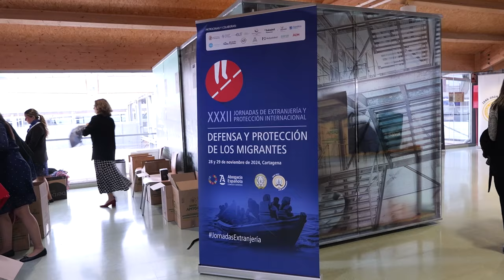El Ayuntamiento concederá la Medalla de Oro de Cartagena al Colegio de Abogados en su 175...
El Ayuntamiento entregará la Medalla de Oro de la ciudad al Ilustre Colegio de Abogados de Cartagena con motivo de la celebración de su 175 aniversario. Así lo ha acordado la Junta de Portavoces, reunida hoy jueves 28 de noviembre en una sesión extraordinaria previa al Pleno, y en la que se ha aprobado el inicio del expediente del reconocimiento.

La alcaldesa de Cartagena, Noelia Arroyo, ha asegurado que se trata de una distinción merecida “no solamente para agradecer la labor que a lo largo de la historia han realizado nuestros letrados jurídicos profesionales del ámbito de la justicia, sino también el gran trabajo que desarrollan actualmente y los retos que tienen para el futuro”.

Arroyo ha recordado además que “donde empezó la historia del Colegio, ahora está el Ayuntamiento” y por eso, ha dicho la regidora, “hemos iniciado el procedimiento para recordar ese hecho histórico situando una placa conmemorativa que dentro de muy poco lucirá en el lugar que fue cuna del colegio” .

La principal autoridad municipal ha hecho estos anuncios en la inauguración de las XXXII Jornadas de Extranjería y Protección Internacional de la Abogacía Española, a las que ha asistido junto a los portavoces de la Corporación, en un breve receso del Pleno Municipal, y que ha contado con la asistencia del presidente del Consejo General de la Abogacía del Estado, Salvador González, que ha recordado que el encuentro celebrado en el CIM ha reunido a más de 500 profesionales para tratar el drama de las migraciones, el estado actual del derecho de extranjería, el nuevo reglamento recientemente publicado en el Boletín Oficial del Estado.

Por su parte, el decano del Colegio de Abogados de Cartagena, Ángel Méndez Bernal, ha destacado el “éxito sin precedentes” de las jornadas que demuestra “el interés que hay por la actual crisis migratoria, sin precedentes y las razones que la motivan que son humanitarias, políticas, económicas, y que para el Colegio de Abogados de Cartagena es una prioridad absoluta” ha añadido Méndez Bernal que ha recordado que “en España hay más de 20.000 abogados y abogadas dedicadas al derecho de extranjería,y en Cartagena hay también un número importante, que no para de crecer”.

Al acto de inauguración también han asistido los portavoces de los grupo municipales, Jesús Giménez, Manuel Torres y Diego Salinas.